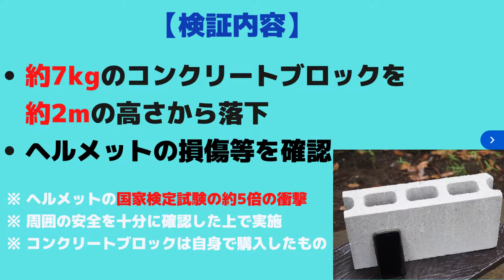【独自検証】防災用ヘルメット「オサメット」にコンクリートブロックを落下させてみた【強度・耐衝撃性は問題ないのか!?】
防災士（＆気象予報士）が折りたたみ式 防災用ヘルメット「Crubo（クルボ）」と「オサメット」の安全性を独自に検証！

約7kgのコンクリートブロックを約2mから落下させ、ヘルメットの状態を確認しました。
（ヘルメットの国家検定試験の約5倍の衝撃）
※周囲の安全性を十分に確認した上で実施

本動画は「オサメット」編です。
「Crubo（クルボ）」の検証動画は以下から！

以下ブログでは今回の折りたたみ式 防災用ヘルメット「Crubo＆オサメット」を詳しくレビュー！
・【防災士が超厳選】最強 防災用ヘルメット 折りたたみ式 おすすめ2選 レビュー【実際に強度検証！】

作成者：「Cast」
1993年生まれ、東京都在住のサラリーマン
「気象予報士・防災士」

「天気 / 防災」に特化した「ガジェット / グッズ 」などをブログで発信！
「オシャレ＆機能的」なモノが中心です。

災害大国に生きる自分と大切な人を守るため、レジリエンス（回復力）の高いライフスタイルへ